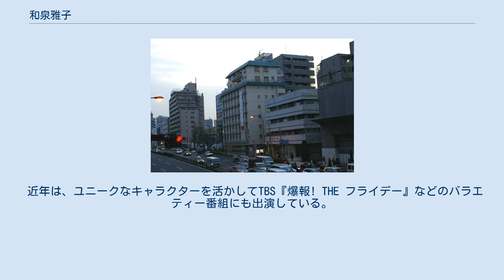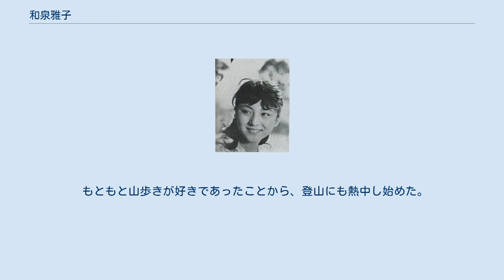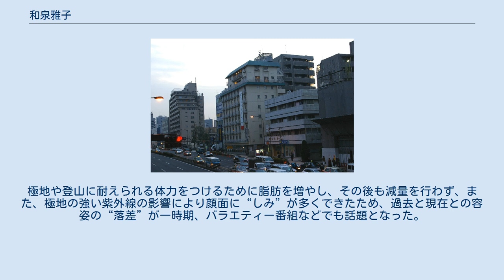和泉雅子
和泉 雅子（いずみ まさこ、1947年7月31日 - ）は、日本の女優、冒険家、真言宗の僧侶。
東京都出身。
血液型はA型。
愛称は「マコ」。
 1989年5月10日、海氷上からでは日本人女性として初めて北極点到達を果たした。
 東京都中央区銀座の三原橋の近くの寿司割烹店を営む家庭に生まれた。
和泉家は、江戸時代は代々幕府御用達の家具商を務めた。
また、戦国武将の竹中半兵衛の末裔に当たる。
明治維新後は魚介類の卸売業に転じ、魚河岸で鮪を商った後、場外で煮干し屋を営み、戦後は三原橋に土地を購入して店を開いた。
 精華学園女子高等学校卒。
 10歳で劇団若草の子役になった（太田博之と同期）後、金語楼劇団に入り喜劇を志す。
その後、テレビ番組『ジェスチャー』に出演する柳家金語楼に鞄持ちとして随伴した際、同番組の共演者で日活のプロデューサー・水の江滝子にスカウトされ、1961年に日活に入社した。
 これ以降、青春映画に多数出演し、吉永小百合と松原智恵子と合わせて「日活三人娘」と呼ばれ、絶大な人気を誇った。
雑誌『近代映画』の「オールスター投票・女優部門」では、1964年から1968年まで5年連続でベスト10入りし、特に1966年と1967年には、吉永小百合に次いで2年連続で第2位にランクインしている。
 なかでも、1963年上映の映画『非行少女』（浦山桐郎監督）の主演での演技力が認められ、エランドール新人賞や、ソビエト連邦時代のモスクワ映画祭金賞を受賞した。
モスクワ映画祭の審査員を務めたフランスの俳優ジャン・ギャバンは「この子はすごい」と語った。
日活作品でよく共演したのが高橋英樹であり、2人のコンビは「ポスト吉永小百合・ポスト浜田光夫」と言われた。
 1965年10月1日に公開された日活映画『血と海』では、役づくりとして海女に挑戦した。
 『トランクルームプリンスメイツ』 1967年には同じ日活の山内賢とのデュエット曲『二人の銀座』、『東京ナイト』が大ヒットし、レコードも何枚かリリースした。
1971年に日活が成人映画に路線を転換したことにより、その後は本格的にテレビへ活動の場を移した。
 テレビでは映画時代の清純なイメージから一転、1978年には、土曜ワイド劇場『女教師』にて同番組唯一のレイプシーンを演じた。
 東京都港区白金台二丁目に『ホテルメイツ』を経営し居住。
2005年11月27日をもってトランクルーム『トランクルームプリンスメイツ』に業態転換し、2014年10月まで営業した。
 2009年現在は銀座の自宅と北海道士別市の別荘を行き来する生活を送っている。
 近年は、ユニークなキャラクターを活かしてTBS『爆報! THE フライデー』などのバラエティー番組にも出演している。
 小学生の頃から、南極越冬隊に憧れていた。
 1983年12月から翌1984年1月にかけて、テレビ東京のドキュメンタリー番組のレポーターとして南極に行き、壮大な自然の景色に感激した。
 同1984年、「地球の“てっぺん”に立ちたい」と北極点への挑戦を思い立った。
北極圏のスペシャリストである五月女次男と出会い、サポートを得られることとなった。
 1985年1月28日、日本を出発し、同年1月31日、カナダのレゾリュートに入った。
3月21日、北極点への出発地点であるワードハント島近くの氷上にツインオッター機で降り立った。
3月23日、北極点到達を目指して、5人の隊員とともに、スノーモービルで“そり”を曳いて同地から出発した。
なお、隊員のメンバーは、遠征途上で2回変更された。
しかし、気温の上昇に伴うリード（海面が表れた氷の割れ目）の拡大に前進を阻まれ、出発から62日目の同年5月23日、断念した。
北極点に最接近した地点は、5月22日の北緯88度40分（北極点まで残り148km）であった。
5月25日、ツインオッター機にピックアップ（収容）された。
 ちなみに、北極点に向かっている途中で、映画『植村直己物語』のロケのためレゾリュートを訪れていた西田敏行、倍賞千恵子、山本圭と無線交信している。
 この冒険に要した費用は1億円以上であり、多額の借金を抱えることとなった。
 1989年2月1日、再度、北極点到達に挑戦するため、カナダのレゾリュートに入った。
同年3月9日、ツインオッター機でワードハント島近くの氷上に降り立った。
3月10日、北極点を目指...